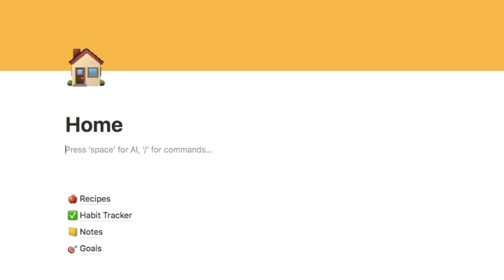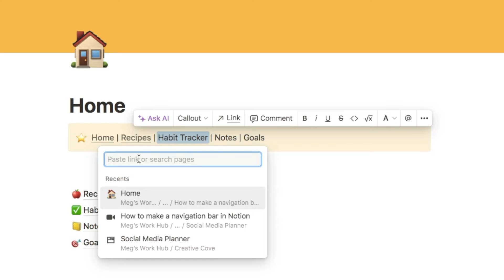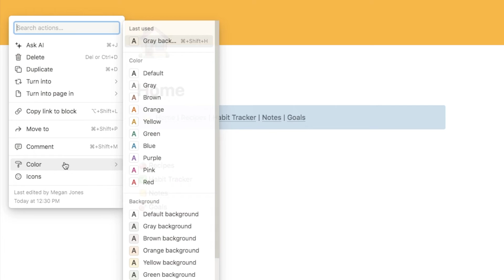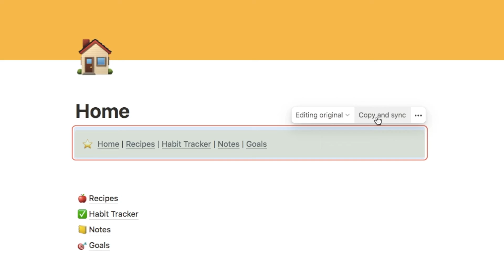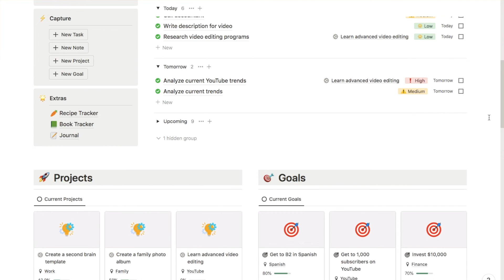Dynamic Navigation Bar in Notion (Do This NOW!) ⚡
🧠 Notion Second Brain Template:

In this video, I show you how to create a dynamic navigation bar in Notion! It's super useful and is easy to update.

🕝 Timestamps:
0:00 - Intro
0:16 - Setting up the navigation bar
1:14 - Adding the links
2:05 - Amend the style
2:47 - Sync the block